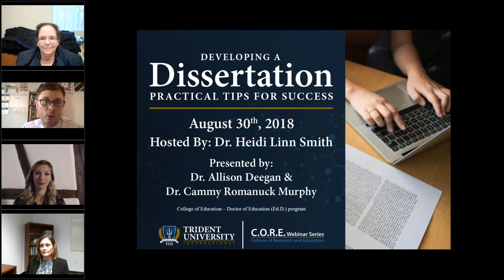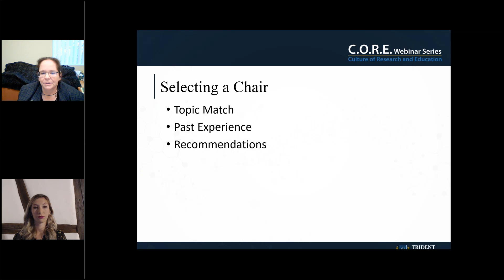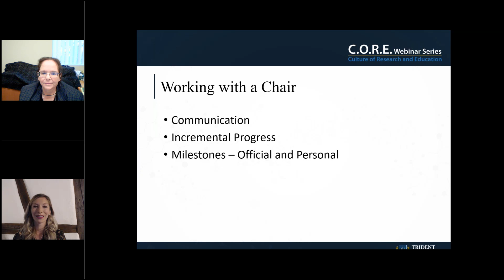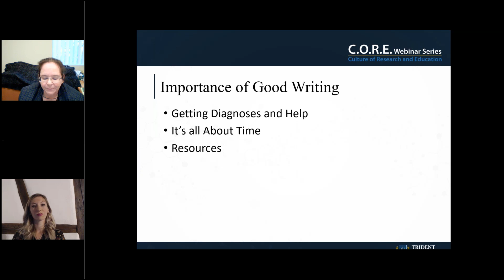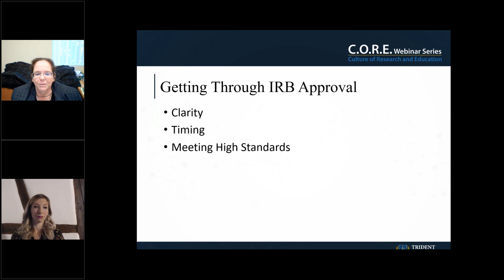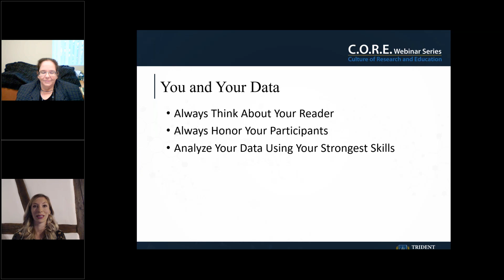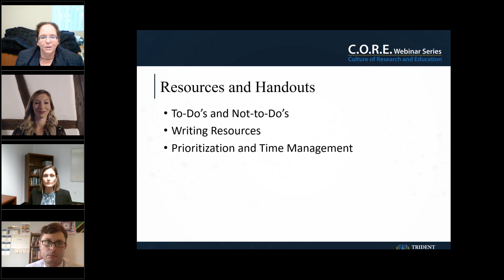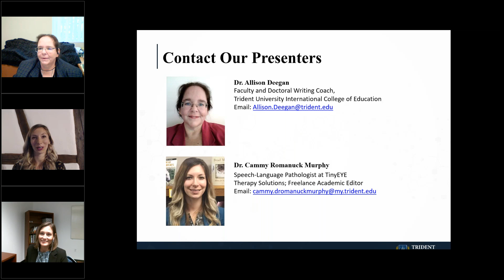Developing a Dissertation: Practical Tips for Success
Hosted by Dr. Heidi Linn Smith
Panelists include Dr. Allison Deegan and Dr. Cammy Romanuck Murphy

Completing a dissertation is not an easy task. However, completing a dissertation is an achievable and rewarding experience when equipped with the proper tools for success.

Join Dr. Allison Deegan, College Faculty, Trident University International College of Education, and Dr. Cammy Romanuck Murphy, Speech Language Pathologist, and recent Trident University International graduate, for Part One of a two-part webinar series focused on strategies for successfully completing a doctoral dissertation. In this webinar, Dr. Deegan and Dr. Romanuck Murphy discuss important and applicable practical strategies for the development of a dissertation. The topics that are covered in this webinar include: choosing a topic; selecting and working with a dissertation chair; locating valuable dissertation resources; prioritization and time management; and more.

This CORE webinar will be hosted by Dr. Heidi Linn Smith, the Dean of the College of Education and Director of the Ed.D. Program. All panelists and Dr. Heidi Linn Smith will be available to answer your questions at the end of the presentation.